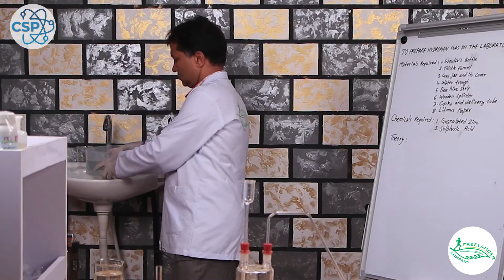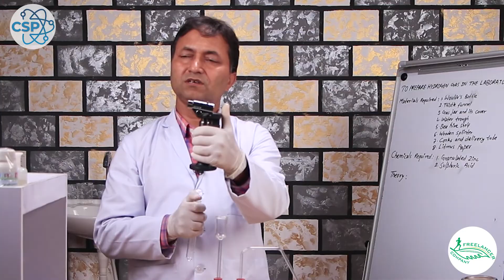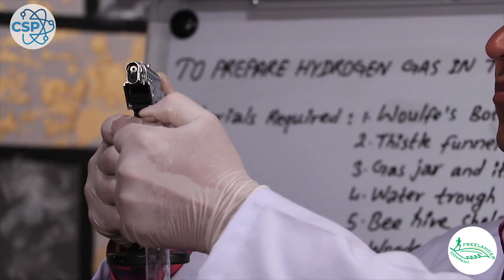To Prepare Hydrogen Gas in Laboratory | NEB Class-9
How to Prepare Hydrogen Gas in Laboratory | CSP
Hydrogen is the lightest chemical element in the periodic table which is represented by symbol H and its atomic number is 1. Hydrogen is the most abundant chemical substance in the universe. Hydrogen gas is a colorless, odorless gas and highly flammable gas. Hydrogen gas can be easily prepared in the laboratory. Today we are bringing you a video showing you the process of preparation of Hydrogen gas in our school laboratory.

Skip Intro: 1:55

Audio Credit:
Track: Flames
Artist: Dan Henig